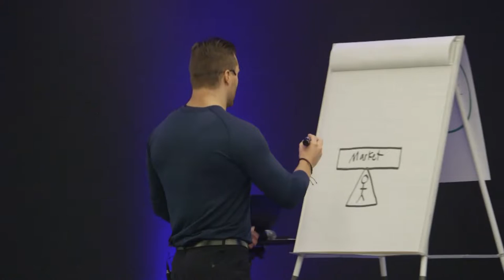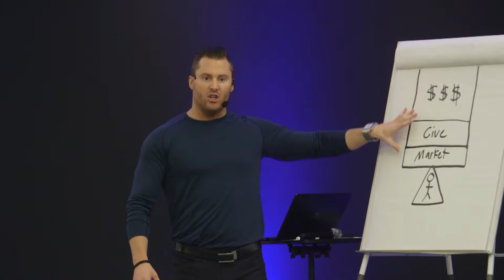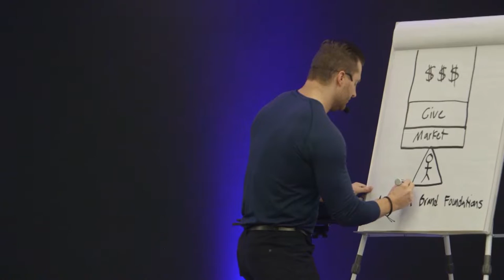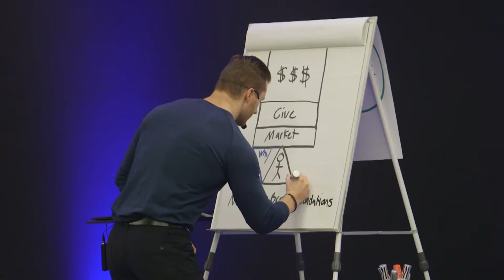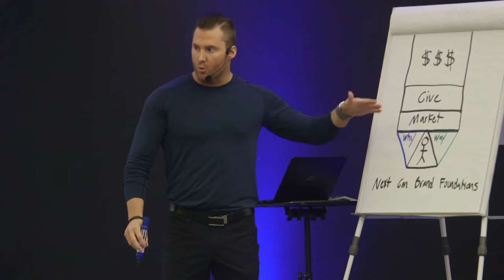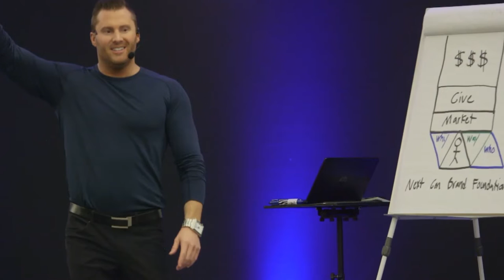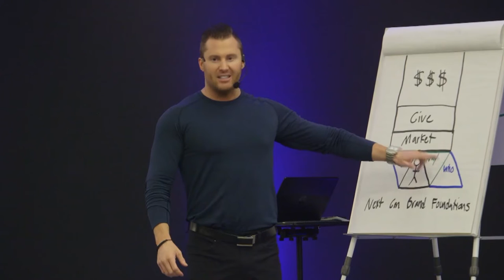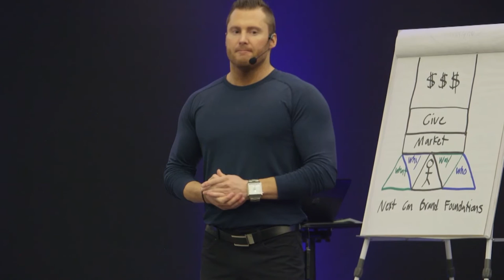Next Gen Branding Foundations